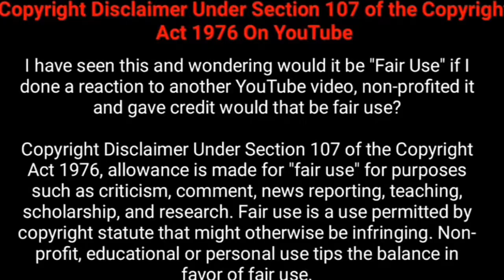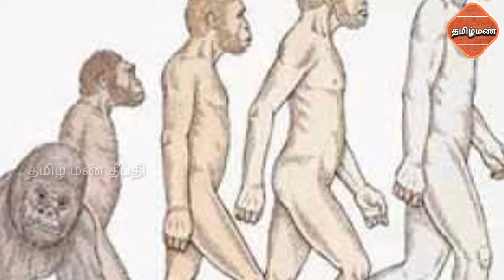வரலாற்றின் தொடக்க காலத்தில் வாழ்ந்த ஆதி மனிதன் பற்றிய குறிப்புகள் |தமிழ் மண் தீீீப்தி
வரலாற்றின் தொடக்க காலத்தில் வாழ்ந்த

ஆதி மனிதன் பற்றிய குறிப்புகள்

இந்த வீடியோ உங்களுக்குப் பிடிச்சிருந்தா

தமிழ் மண் தீீீப்தி சேனலை பாருங்க.

மேலும் பல பயனுள்ள தகவல்களை

தெரிந்து கொள்ள